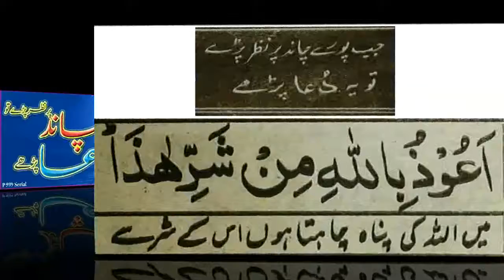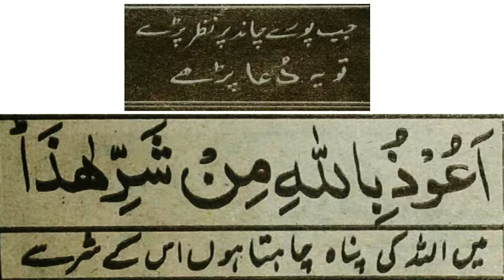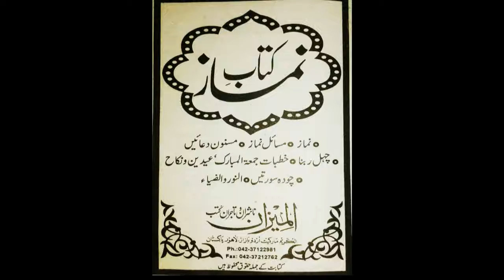Jab Poray Chand P Nazar Parray To Yeh Dua P 599 Serial